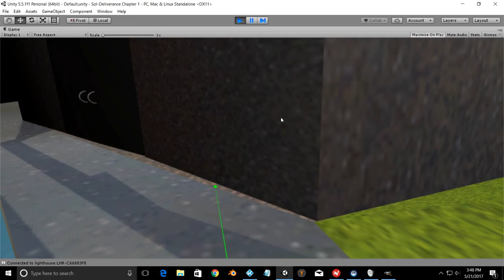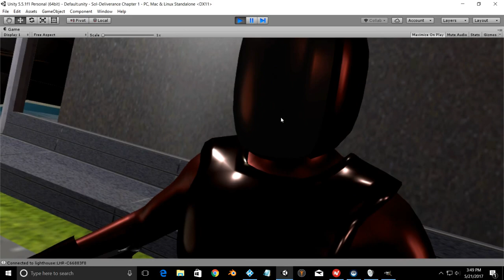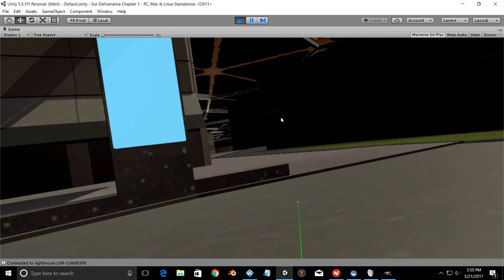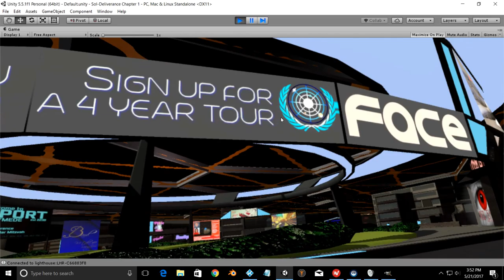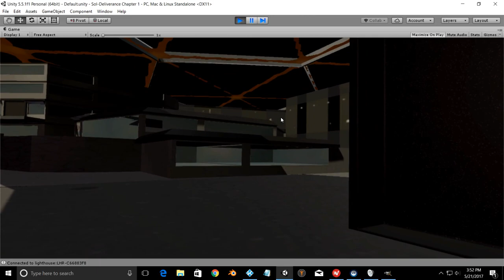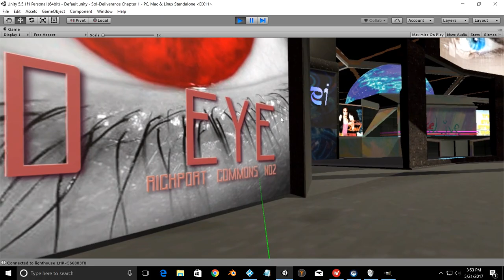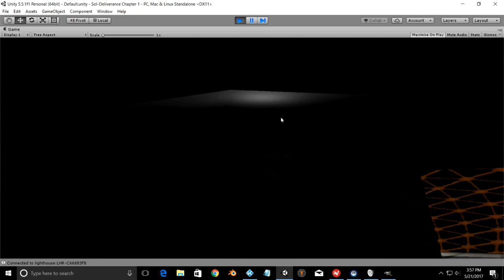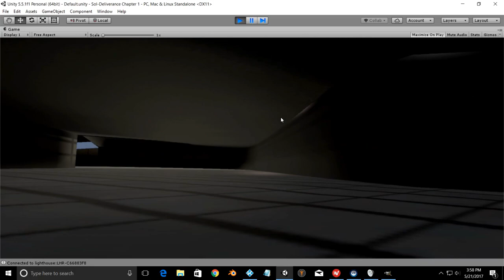Sol: Deliverance Dev Diary 1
First dev diary for Sol Deliverance, where Erin talks about the graphics and characters, and drops a few hints, too.

Sol Deliverance is a forthcoming virtual reality game which is set during the first book of the Sol Series, Sol Legacy.

The first Sol trilogy is available now at most online book sellers.